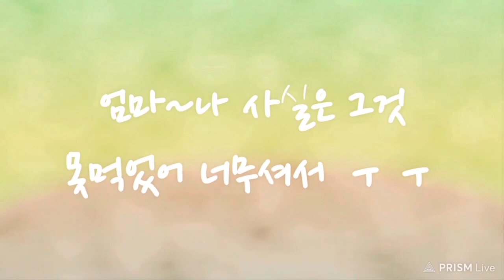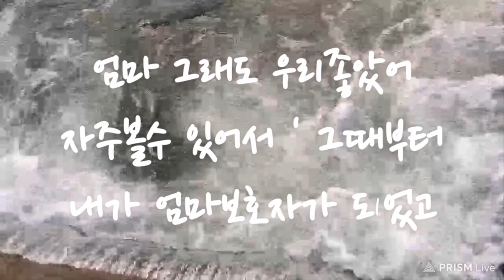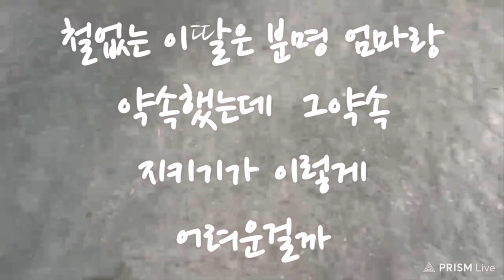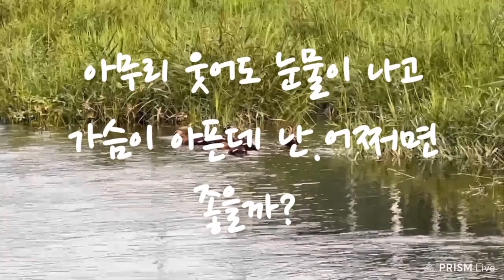하늘로보낸편지 펫로스증후군도아직많이남았는데 이별을이겨내는방법도있을까 마리와이별9개월 엄마랑이별 67일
엄마가 떠나신지 두달하고 7일 못난딸은 엄마와의 이별을 이겨내지 못하고 있어요 반려견 마리가 무지개다리를 건너고'심하게 아팠던 마리맘 펫르스증후군도 이겨내기 힘든이시기에 세상에서 제일'많이 사랑해준 엄마를 잊지못해 자꾸만 나만의 동굴속으로 들어갈려 하네요